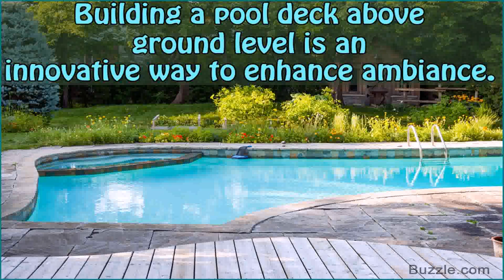Above Ground Pool With Deck Pics